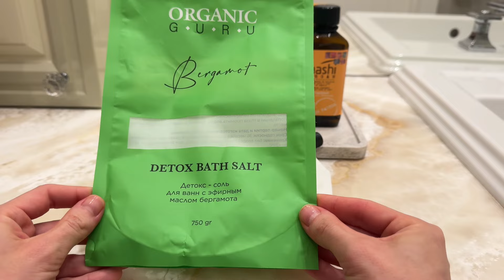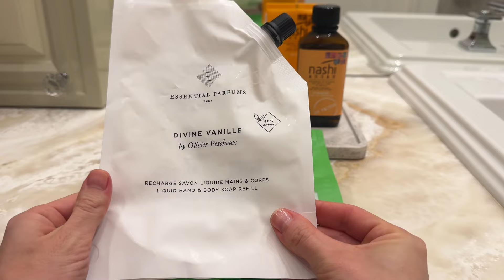ПУСТЫЕ БАНОЧКИ / ВЫПУСК 5 🪄✨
☎️МОИ КОНТАКТЫ
Пинтерест kristinaburkova1

Мой магазин DYNASTY
dynasty-luxury.ru

ВАРЕЖКА ДЛЯ УБОРКИ:
Maison de Lesthetique by Kristina Burkova